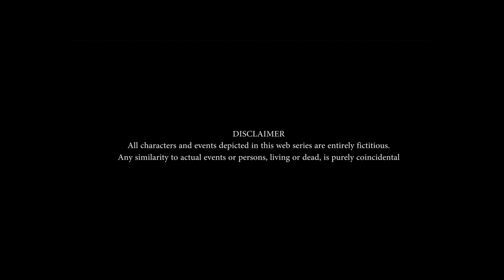ਜਿੰਦਗੀ ਤੇ ਨਸ਼ਾ | Latest Punjabi Web Series 2022 | urban pendu patiala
yaar Jigree Kasooti Degree 14| Episode 14  | Punjabi Web Series 2019 urban pendu Patiala
Yaar Jigree Kasooti Degree 14 | Episode 14 | Punjabi Web Series 2018 | urban pendu Patiala
Yaar Jigree Kasooti Degree | Episode 13 Repentance | Punjabi Web Services 2018Yaar Jigree Kasooti Degree | Episode 13- Repentance | Punjabi Web Series 2018Yaar Jigri Kasooti Degree Episode 9 Sharry Mann |Punjabi Web Series

keywords√